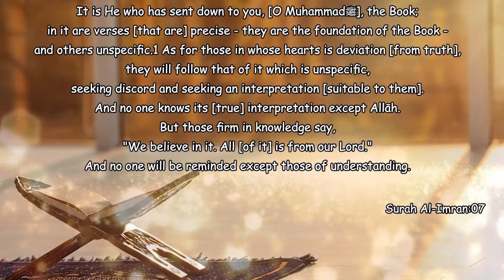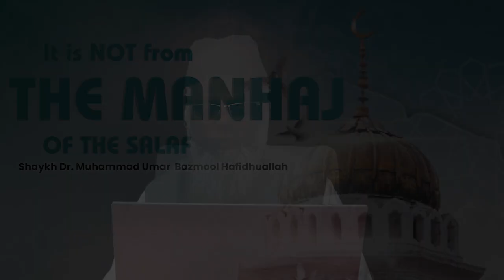Ye Manhaj e Salaf Nahi - (Part-21)┇Shaykh Abdul Wahid Umari Madani